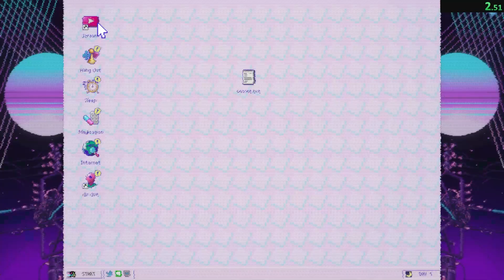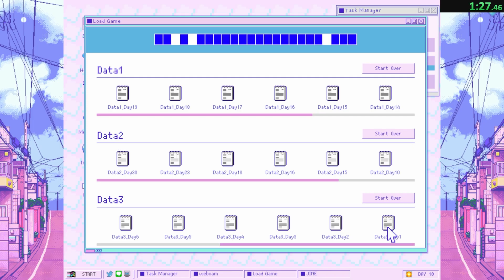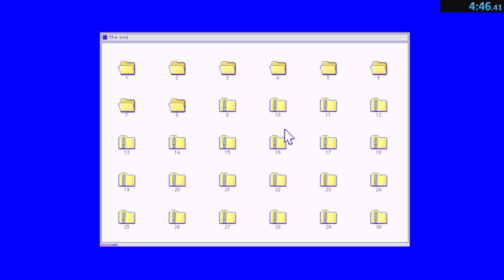Needy Streamer Overload | Catastrophe Speedrun WR [4:46.41]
Can't believe I gaslit Ame to think she streamed when she didn't.

Thumbnail edited by Light of Destiny and SpicyKingReaper